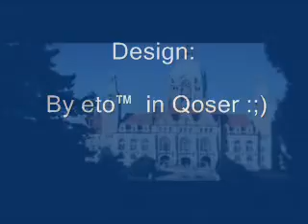Qoser Music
by eto ™